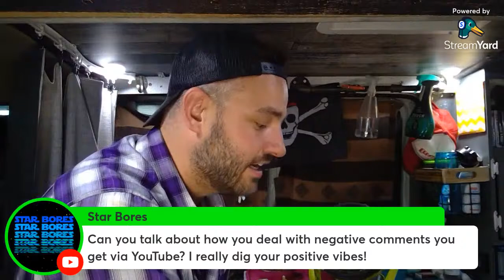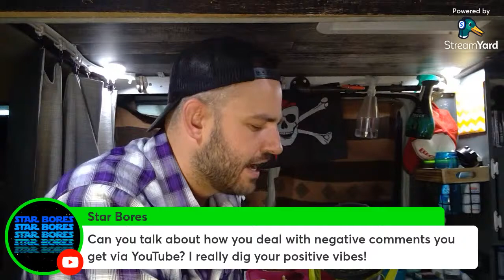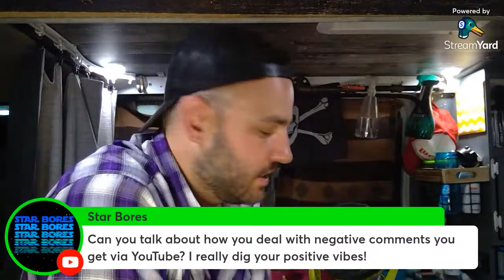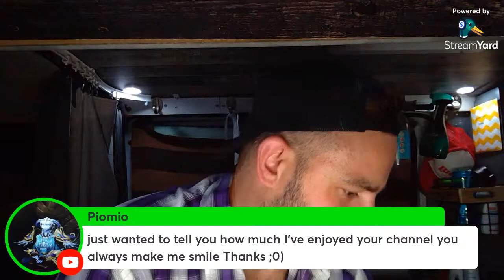Gettin' Lucky Live - 65 Roses + Carbonara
First Live Stream of the summer and things are heating up! Time to crack or pour a cold one and let's hang out!